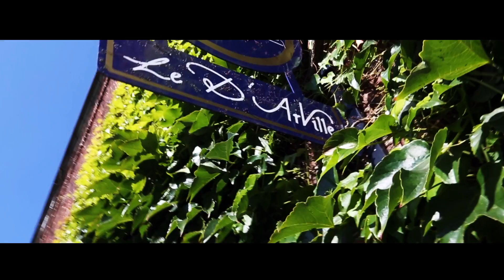Le D'ArVille " Restaurant